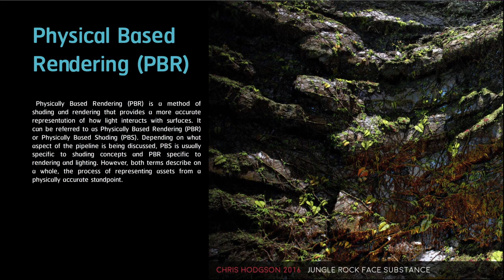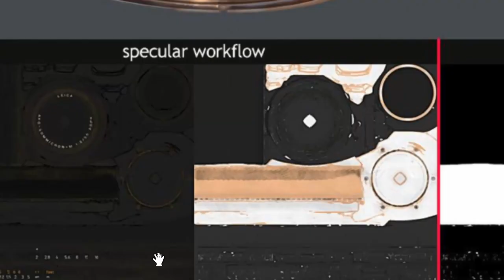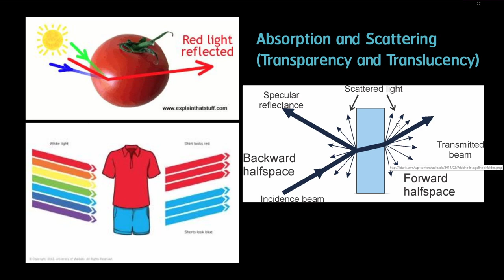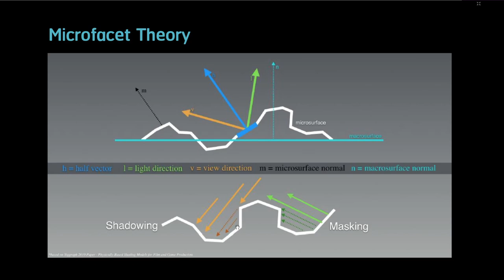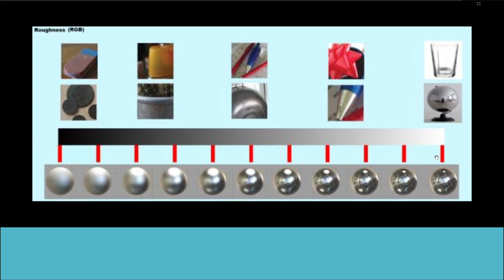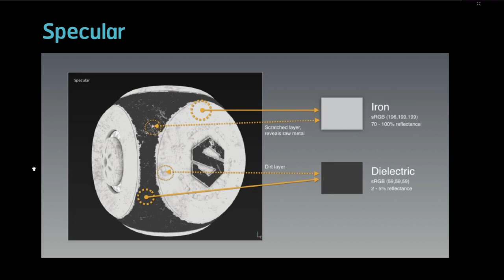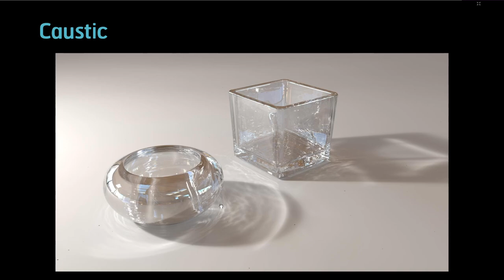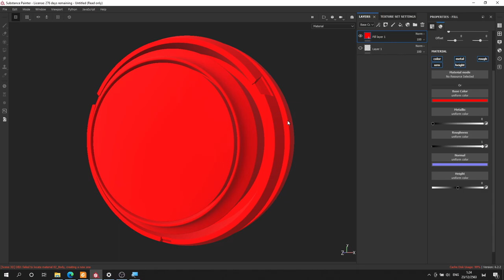CG 101 สอนความเข้าใจพื้นฐานเกี่ยวกับ Physical Based Rendering(PBR) สำหรับ 3D Artist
What is PBR? ผมเชื่อว่าหลายคนคงเคยได้ยินคำว่า PBR หรือ Physical Based Rendering กันมาบ้างแล้ว แต่ถ้าใครยังไม่เคย อยากจะชวนมาทำความเข้าใจกับเจ้า PBR นี้กันว่ามันคืออะไรและมีประโยชน์ยังไงกับ 3D Artist กันแน่ // อันนี้จะเป็นวีดีโอแนวเลคเชอร์นะครับ แต่เชื่อน่าจะมีประโยชน์กับคนทำ 3D นะครับ